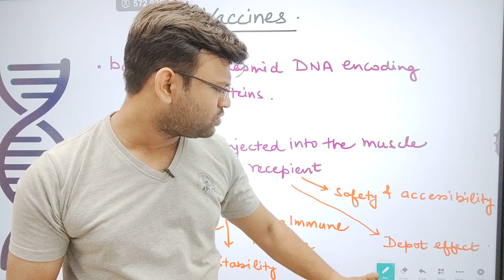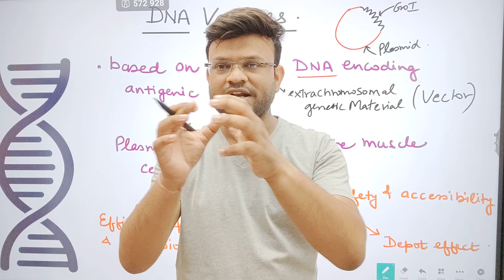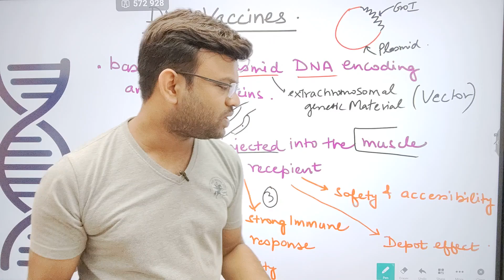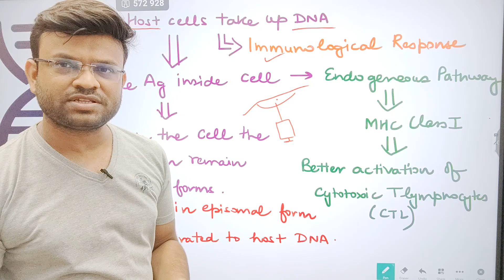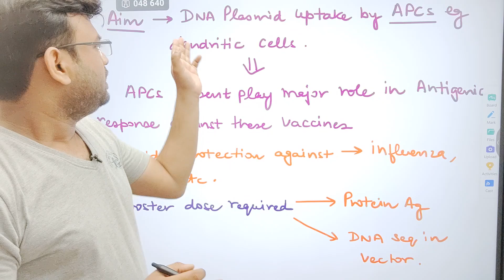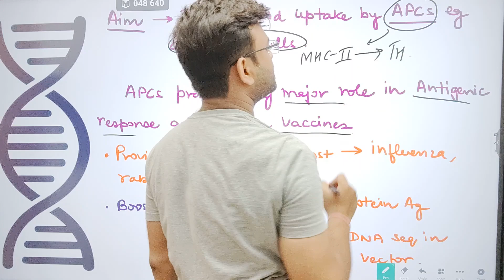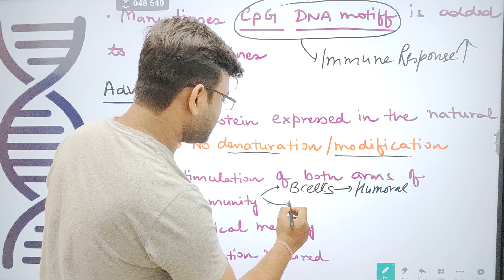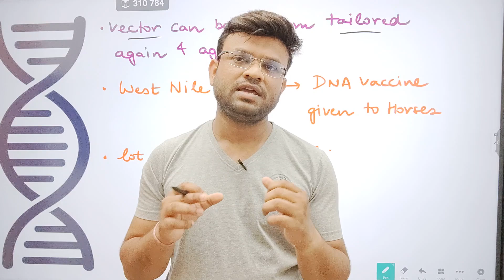Basics of Immunology: DNA Vaccines